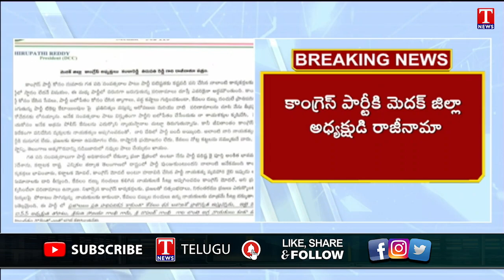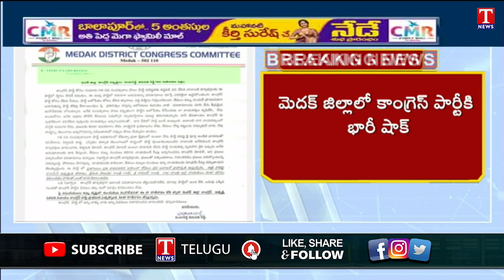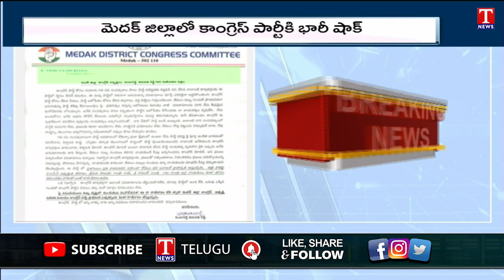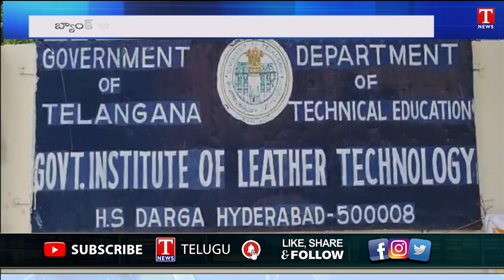News Highlights : CM KCR Good News To Anganwadi Teachers | KTR Mancherial Tour | T News